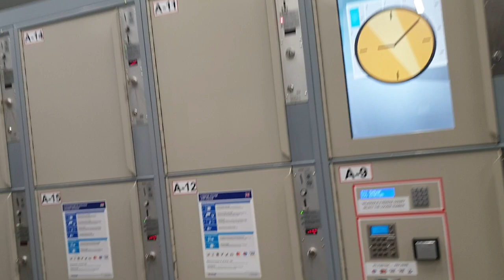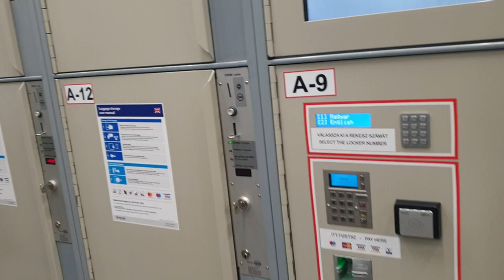Keleti pályaudvar új utascentrum körbetekintő videó 2023.05.13 szombat